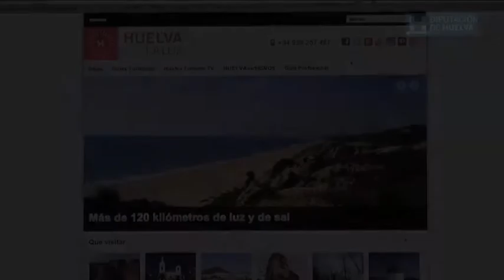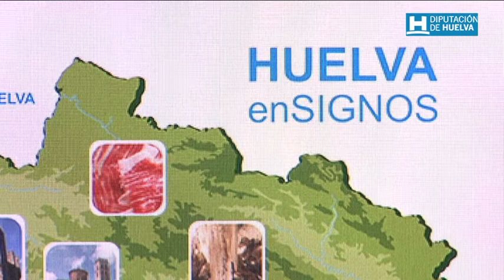Dia Mundial del Turismo.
Con motivo del Día Mundial del Turismo el Patronato Provincial de Huelva presenta 'Huelva en Signos', la primera guía turística adaptada para discapacitados auditivos disponible en la web del Patronato.